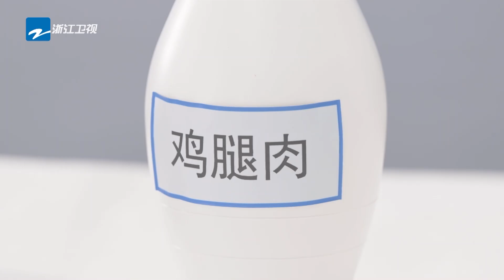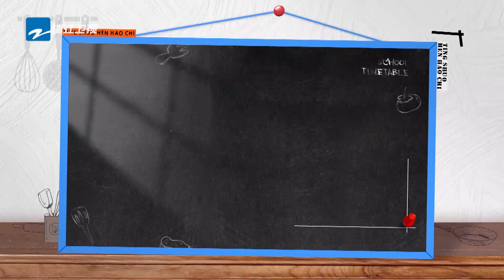【🍗守护食材】最强反差！ 文俊辉挑战软垫跳高竟遭“滑铁卢”？ 孟佳跨完栏又往回跳把节目效果拿捏住了 | 听说很好吃4 EP8 20241019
🍽️听说很好吃，享受每一次创造！
SEVENTEEN文俊辉只靠听就能识别不同香料 潘玮柏被叫“灵活的胖子”

好久不见|甚是想念！全新体验来袭，一起约饭~

好吃家族 潘玮柏 文俊辉 毛晓彤 于洋 和大家一起探索食物背后的故事